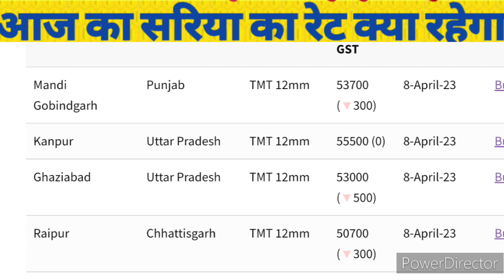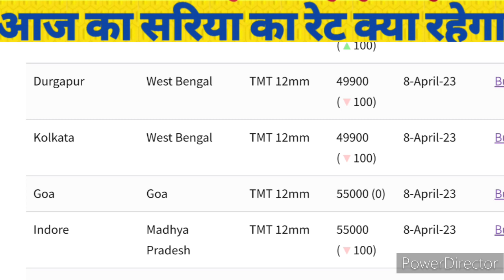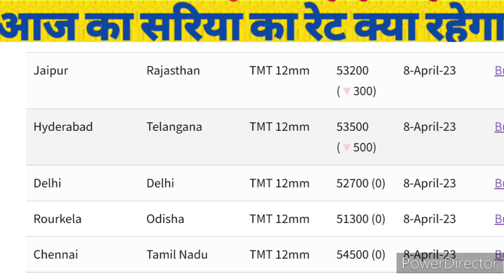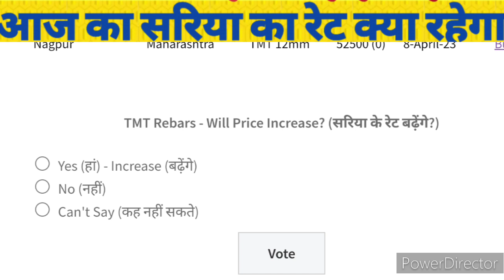Today Steel bar Rate | सरिया के भाव में रिकॉर्ड गिरावट | 10 April Tmt steel bar price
Today Steel bar Rate | सरिया के भाव में रिकॉर्ड गिरावट | 10 April Tmt steel bar price | Today Sariya

Today Tmt steel bar rate | सरिया कब सस्ता होगा ?  April Tmt steel Price | Today Sariya ka Rate

Today Tmt steel bar rate | आज सरिया के भाव में भारी गिरावट | 27 March Stell bar price | Sariya Rate

Today TMT Steel Bar Rate | आज सरिया का भाव ( रेट) क्या है ! 24 March TMT Steel Bar Price |

Today Steel Bar Rate | Feburary TMT Steel Bar Price | आज सरिया का रेट क्या है | Today Sariya Ka rate

 TMT Saria price | सभी राज्यों सरिया
 February Saria Ka Rate | TATA  सरिया सस्ता हो गया ! Today Sariya Rate.

Hum roj sariya ka rate price lekr aate hai.
jsw Steel bar rate
jsw sariya rate today
jsw saria rate today
jsw tmt sariya ka rate

Today Steel price
Today Steel price rate
steel price rate today
steel bar rate price
aajka rate kya hai steel ka
sariya ki chhad ka rate kya hai
lohe ka rate kya hai
loha mandi
today price of steel bar
steel bar price today
what is the rate of steel bar
Today rate
maket price of steel bar
sariya kese hai
sariya kitne rupee ton hai
steel rate per kg
what is a rate of steel bar per ton
सरिया का भाव क्या होगा
Kamdhenu tmt saria price today Kamdhenu tmt bar
 kamdhenu tmt bar price list Kamdhenu steel price per kg Kamdhenu steel rate today
Kamdhenu steel price today
 tmt steel price
 today sariya ka rate
 today sariya ka ret
today Tata tiscon price list 2023
 Srmb tmt bar price list
tmt steel price today in india Kamdhenu saria
 kamdhenu saria price today kamdhenu saria ka rate
tmt rate
today saria price per kg
today Saria rate
today Saria price
 today Steel price in india
 today tmt saria price list
today 10 mm saria rate
today tmt saria price per kg
sariya ka rate today in india
1 kg steel price today
 today iron rate per kg
kamdhenu saria price 12mm today per kg
 kamdhenu tmt saria price today
 Steel price today
What is price of 1 kg iron?
What is the rate of 12mm?
What is the price of steel in kg?
What is the price of 10MM rod per piece?
What is the price of 8mm rod?
 Is kamdhenu TMT bar good?
What is the price of 12mm rod per piece?
 kamdhenu steel price list
 kamdhenu saria price 10mm today per kg
kamdhenu tmt saria price
 today kamdhenu tmt price list in bihar  today kamdhenu nxt 550 price
 today kamdhenu nxt price
today kamdhenu saria price 12mm today in bihar Kamdhenu PAS 10000
Price List Kamdhenu
TMT Bars - IndiaMART Business Directory
KAMDHENU NXT TMT BAR Fe500
 12 MM Kamdhenu Saria Price Today
 2022 kamdhenu steel
price list in punjab
 kamdhenu tmt steel price list
आज की डेट में सरिया का रेट क्या है?
4 सूत की सरिया का क्या रेट है?
आज का सरिया का भाव क्या है?
सरिया का रेट कब तक गिरेगा?
1 कुंटल सरिया का रेट क्या है?
2023 में लोहे का क्या रेट है?
लोहा का भाव आज
MP लोहे का भाव
आज का 2023 लोहे का भाव
आज का 2023 January लोहे के भाव कब कम होगा
srmb tmt bar price list tata
 tmt bar price today
jindal panther price list
 kamdhenu saria ka rate
 kamdhenu saria price today

 srmb tmt bar tmt saria price today shyam steel tmt bar price list today tata saria price today saria rate today kamdhenu saria
Durgapur sariya
durgapur steel bar rate

@Engineering Guru

Engineering guru
Engineeringguru
Er. Ankit Prajapati